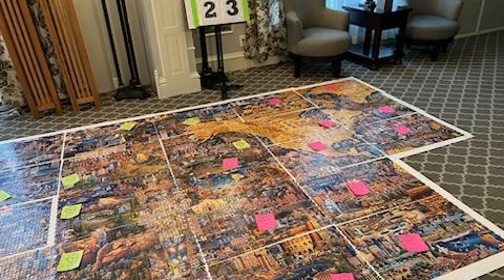Pardeeville Area Puzzle Lovers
We are building the World's Largest Puzzle called "What a Wonderful World" at our funeral home.  It's 60,000 pieces!